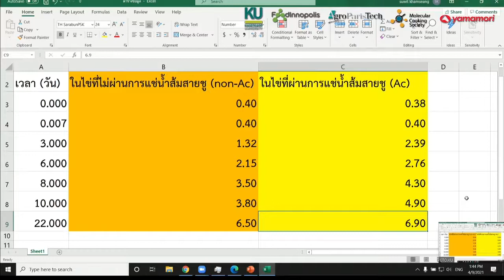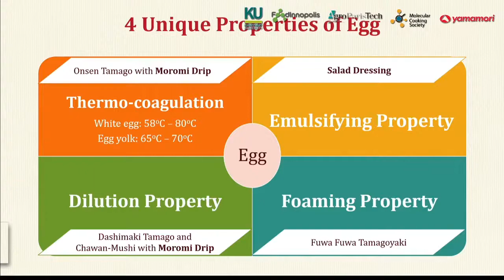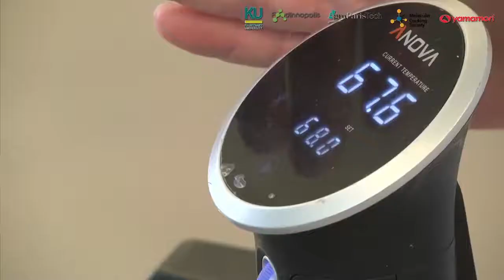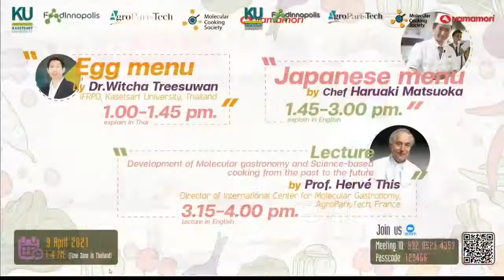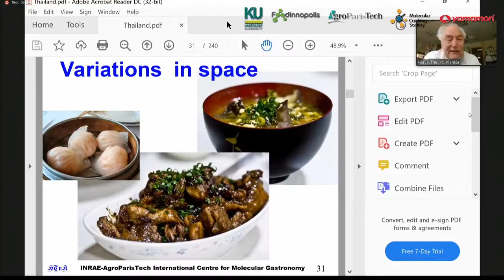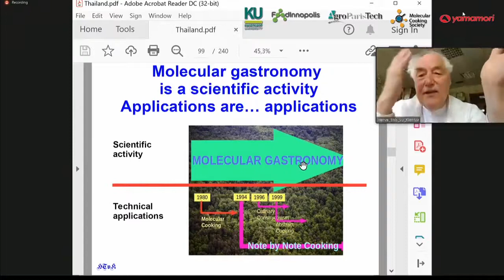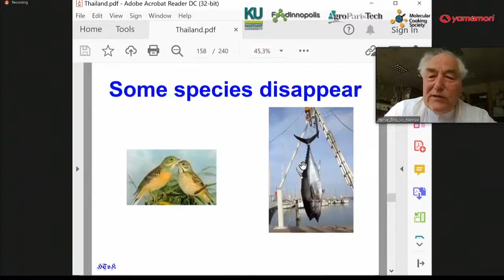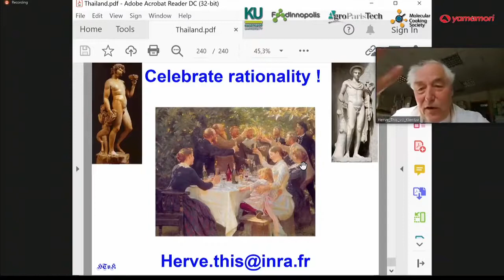Workshop on: Molecular Gastronomy and Molecular Cooking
7th Floor, Institute of  Food Research and Product Development (IFRPD), Kasetsart University
    - Molecular gastronomy experiment “Egg menu”
      by Dr.witcha Treesuwan, IFRPD, Kasetsart University
    - Cooking design and science-based creation “Japaneses menu”
      by Chef Haruaki Matsuoka
    - Development of Molecular gastronomy and Science – based
      cooking from the past to the future
      by Prof. Hervé This, Director of International Center for Molecular Gastronomy,
      AgroParisTech, France